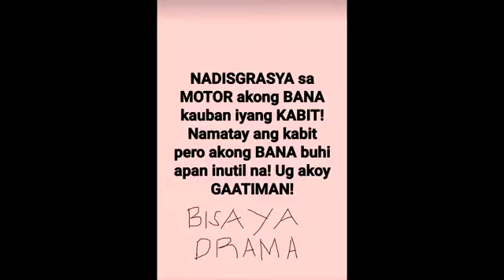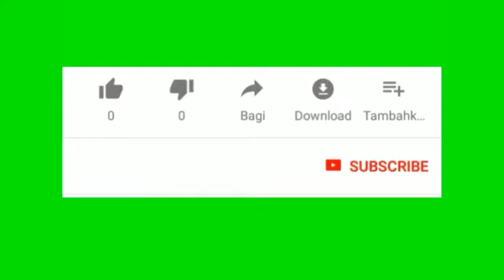Kuya Totoy og Lola Hubag Drama August 14 2019 2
Play Lists 2019 iring iring